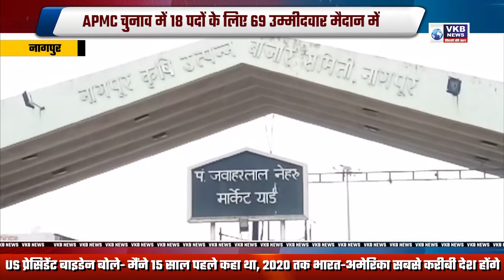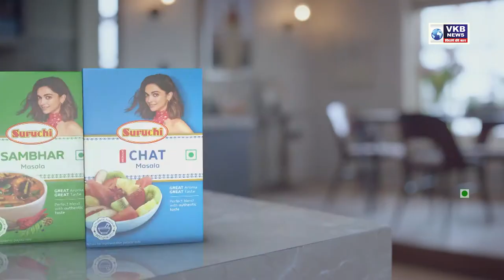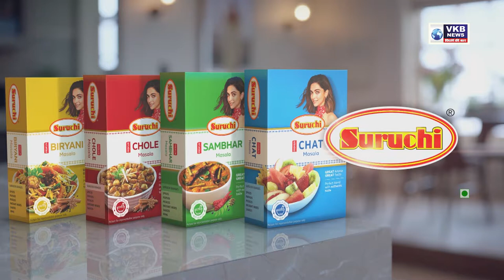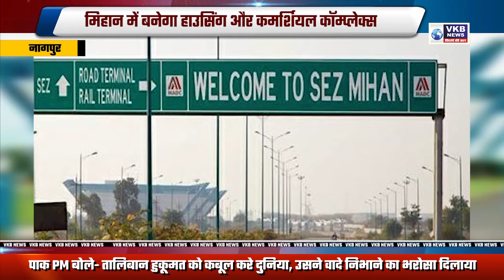मनपा प्रभाग चुनाव.. छूट रहा पसीना